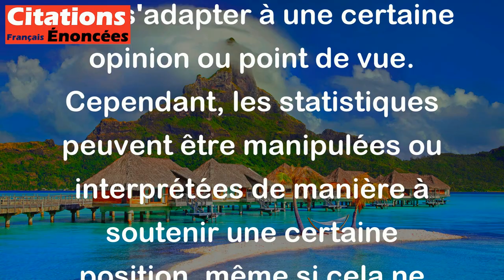Les faits sont têtus. Il est plus facile de s'arranger avec les statistiques. - Mark Twain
Cette citation signifie que les faits sont obstinés et inévitables, ils sont vrais et ne peuvent pas être modifiés pour s'adapter à une certaine opinion ou point de vue. Cependant, les statistiques peuvent être manipulées ou interprétées de manière à soutenir une certaine position, même si cela ne reflète pas la réalité des faits. En d'autres termes, il est facile de mentir avec les statistiques.